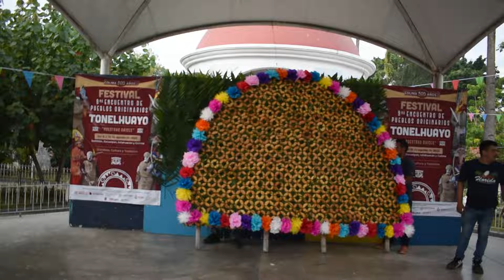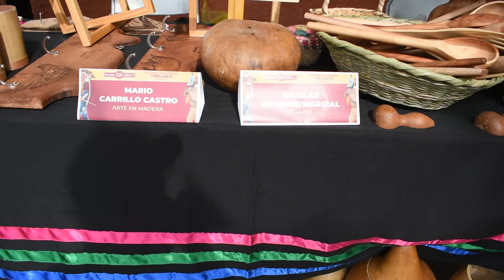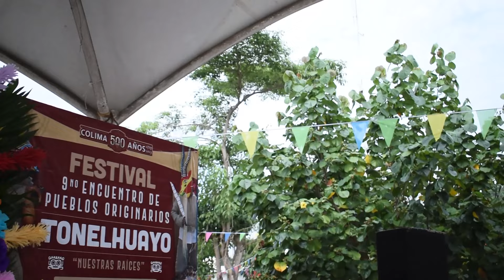Danzas Tradicionales Indigenas de Colima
Únase a nosotros en un viaje inmersiva al corazón de Colima mientras exploramos las vibrantes tradiciones de la danza y las culturas Indígenas. ¡Desde rituales antiguos hasta interpretaciones modernas, sea testigo de cómo más de 600 bailarines de cuatro estados se reúnen en una celebración como ninguna otra!

Este pequeña muestra/cortometraje presenta imágenes de la novena reunión anual de Pueblos Indígenas "Tonelhuayo" (Nuestras Raíces) en Colima el pasado agosto de 2023.

Con danzas de Colima, Jalisco, Michoacán y Guerrero.

Profundice en la rica historia de la danza Indígena tradicional mientras descubrimos cómo las cosmovisiones y los rituales antiguos Indígenas que a o largo de los siglos, ha ido entrelazándose con el catolicismo y preservando sus raíces en la naturaleza.

Sea testigo de estas rituales, algunas de las cuales surgieron como faros de esperanza en tiempos de adversidad, y descubra sus significados perdurables.

Únase a nosotros en un viaje espiritual a través de la danza, mientras descubrimos la sabiduría eterna incorporada en estas tradiciones milenarias.

También presente:

Bordados y Punto de Cruz de Ixtlahuacán
Viaje al mundo de la artesanía con Bertha Ramos Arias y Patricia Carrillo Olivares mientras muestran el intrincado arte del bordado y el punto de cruz. Descubra el significado cultural entretejido en cada punto, reflejando el rico tapiz del patrimonio de Colima.

Hamacas de Acapán: Tejiendo Tradición y Confort
Descubre los secretos del tejido de hamacas de acapán con Leobardo Quinto mientras comparte las técnicas antiguas transmitidas de generación en generación.

Elaborar el sombrero de Colima
Sumérgete en el mundo de la confección de sombreros con Juan Aguilar mientras elabora el legendario sombrero Colimote con palma pura. Siga el viaje desde el corte de la palma hasta la conformación del sombrero y descubra el meticuloso proceso detrás de cada obra maestra icónica de cuatro piedradas.

Créditos:
Presentador: Julio César Ramírez Luna
Videografía: Julio Cesar Ramirez Luna & Colectivo Chaneques Youth
Producción: Iris Rodríguez / Xica Media

Xica Media es un orgulloso miembro del Colectivo Chaneques.